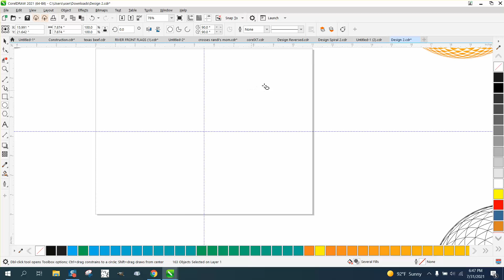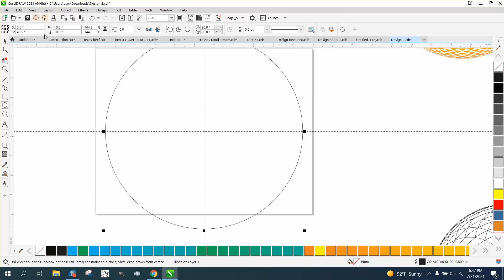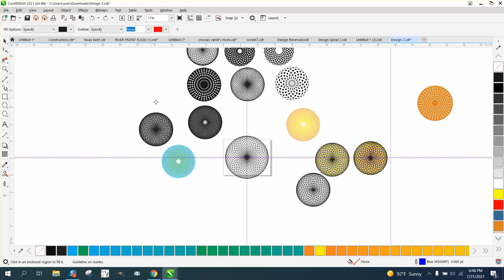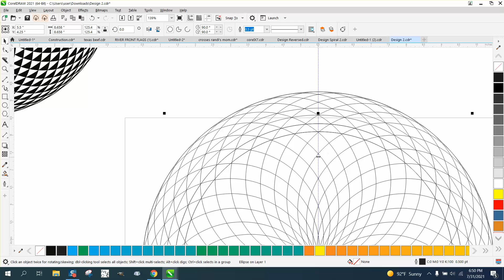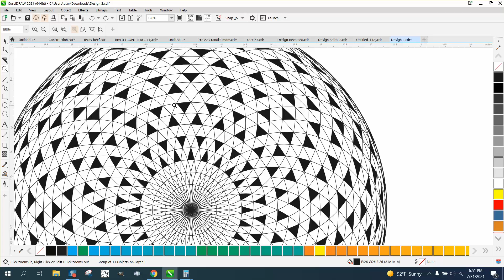CorelDraw Tips & Tricks Rotate Diamond Shapes to make this Part 7